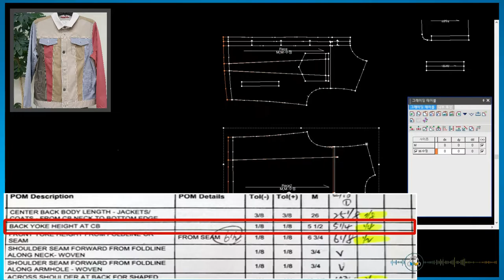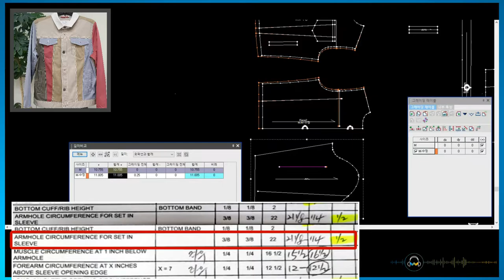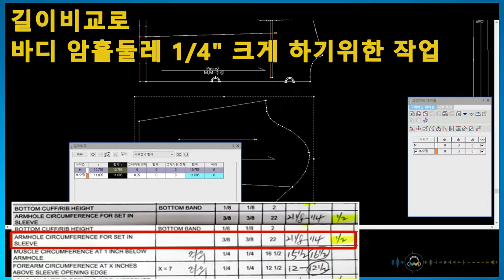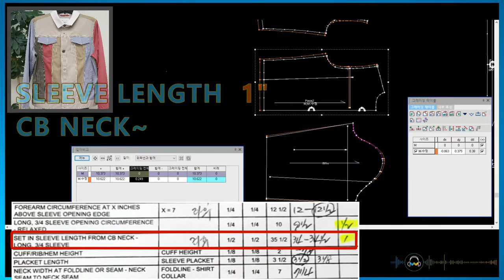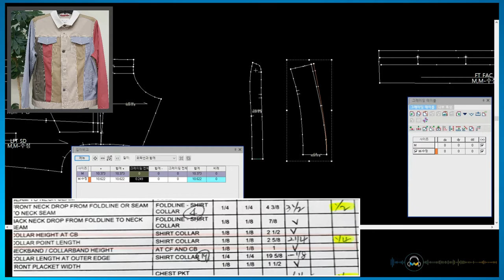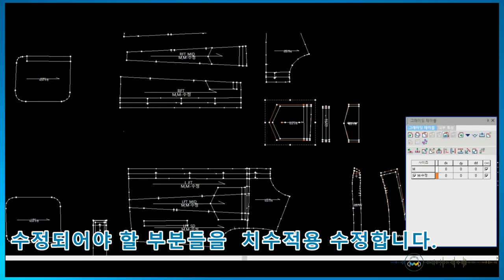Optitex19 CAD Tutorial / 상의 샘플수정 방법(How to modify the sample on Pinterest)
옵티텍스 유저만 아는 수정노하우 공개~😁😁😁
Revealing modification know-how that only Optitex users know~😁😁😁

트랙라인(Track line): Shift+C Shift+V
패턴수정시 룰값 복사 붙여넣기
(Rule value for pattern modification. Copy Paste)

✅아이템 [Jacket]사용했습니다.
If you liked it, the subscription fee and like are free.^^~👍